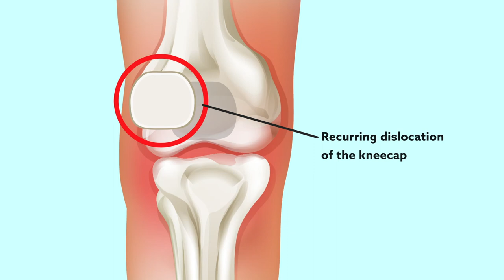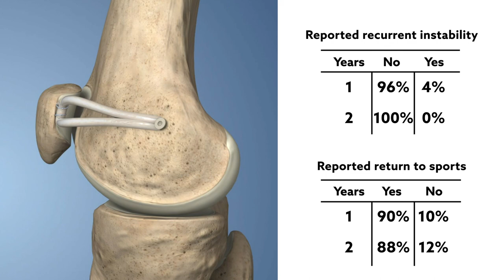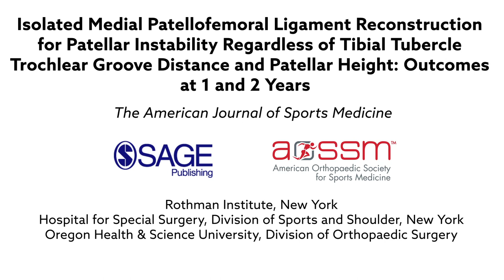Reconstructive surgery is effective for recurrent kneecap dislocation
Erickson et al., "Isolated Medial Patellofemoral Ligament Reconstruction for Patellar Instability Regardless of Tibial Tubercle Trochlear Groove Distance and Patellar Height: Outcomes at 1 and 2 Years" The American Journal of Sports Medicine (2019). doi:10.1177/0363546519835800